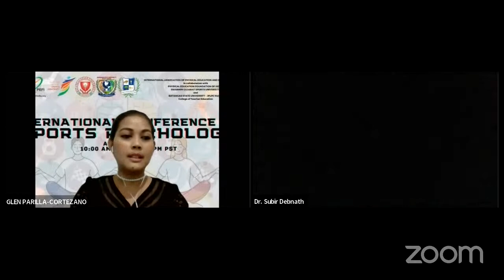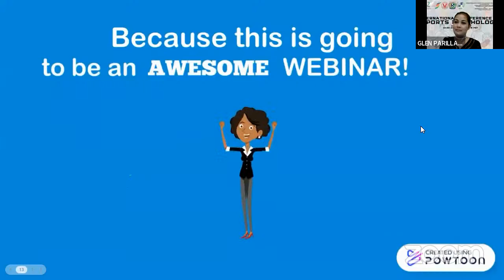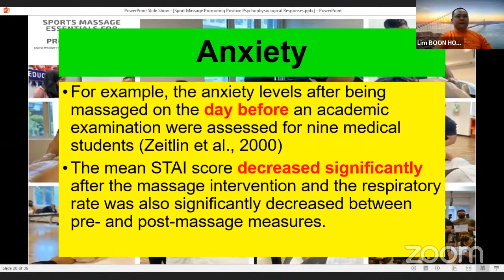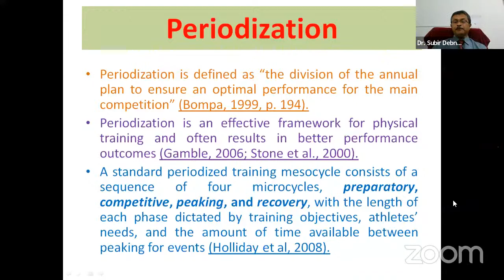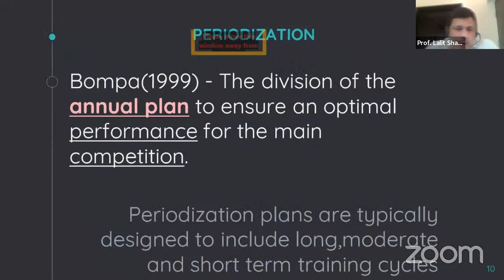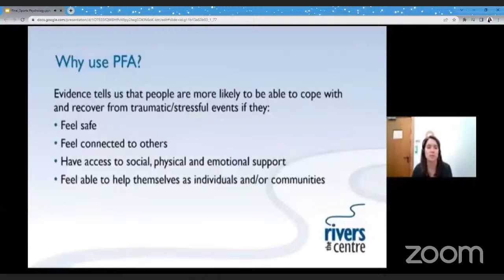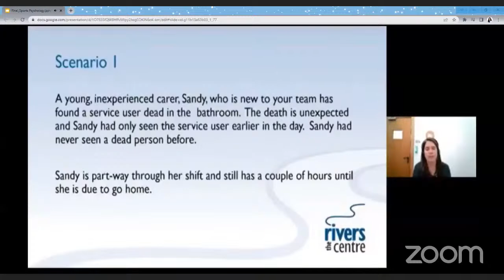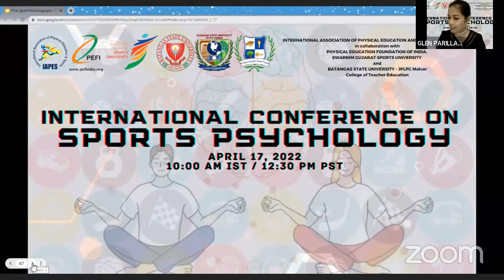International Conference on Sports Psychology